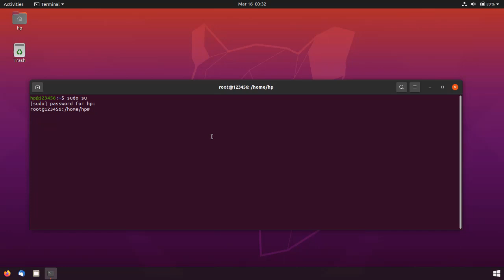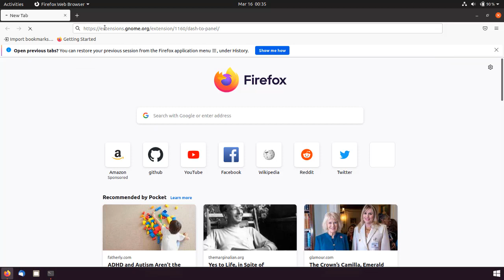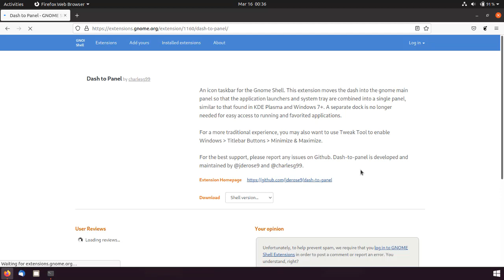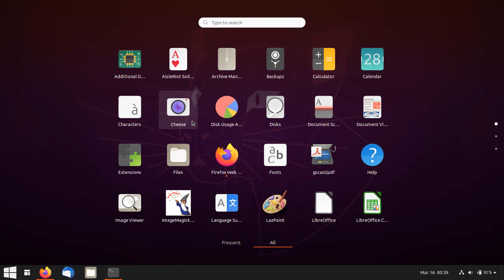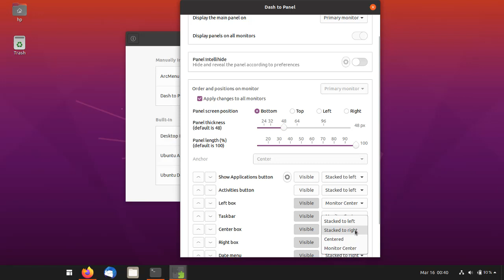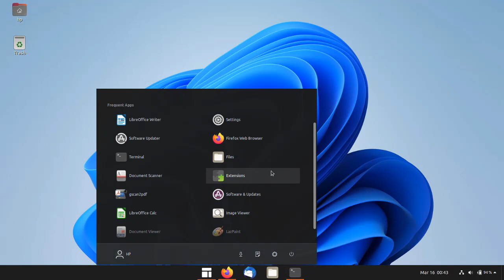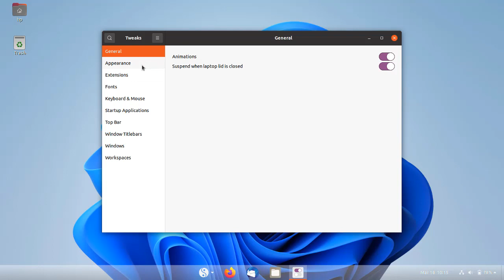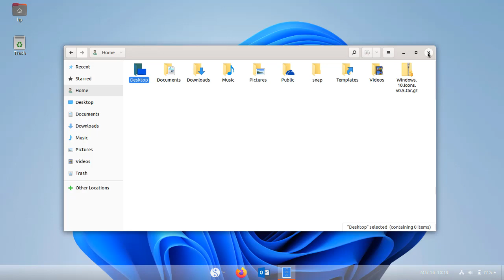Enable Windows 11 Style in Ubuntu 20.04 & Higher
By releasing recent update, the popular Arc Menu Gnome Shell extension finally adds Gnome 40 and Windows 11 layout support.

Arc Menu is a free open-source app menu extension for Gnome. It provides various menu layouts to choose from, as well as many options to customize the appearance. For users new to GNOME and looking for a Windows style start menu, this extension will be perfect for you!

With the extension along with dash to panel, you can make Ubuntu just look like Windows 11.

 I recommend to do following steps-

1.) Install Dash to Panel extension:-
        *  sudo apt install gnome-shell-extension-dash-to-panel

2.) How to Install Arc Menu:-
        * sudo apt install chrome-gnome-shell gnome-shell-extension-prefs

      * tar -xvf Windows.10.Icons.v0.5.tar.gz

      * sudo apt install gnome-tweak-tool